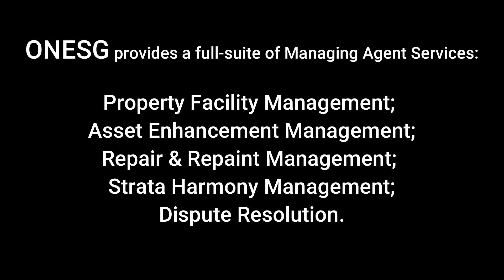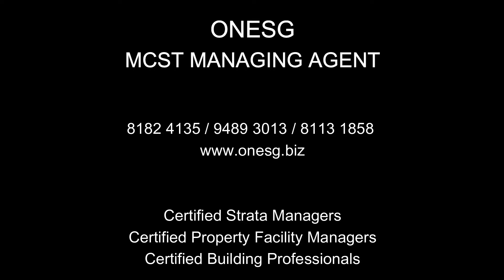ONESG HOLDING I. MAXIMIZING YOUR PROPERTY VALUES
At OneSG Holding Pte Ltd, we understand the importance of taking care of your property within MCST. We believe in providing a personalized service that ensures your property is well-maintained. Our team is composed of a team of experienced and dedicated certified strata professionals who are passionate about providing excellent service to our clients and MCSTs.

Welcome to OneSG Holding Pte Ltd, the trusted choice for superior property management services. Our team is comprised of experienced professionals who are dedicated to ensuring that our clients enjoy exceptional service. We provide a range of customized management services that meet the needs of strata living environments or condominiums. Our approach is unique, and we take pride in ensuring our clients receive the highest levels of support in every situation.